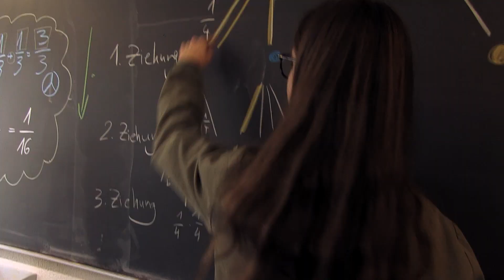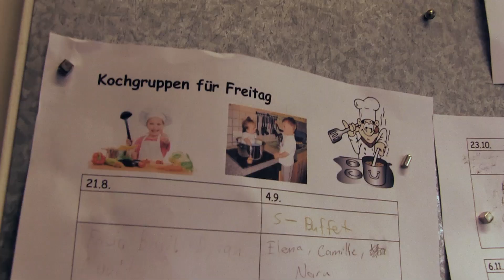Klaus J. Jacobs Awards 2015 - Best Practice Prize (English)